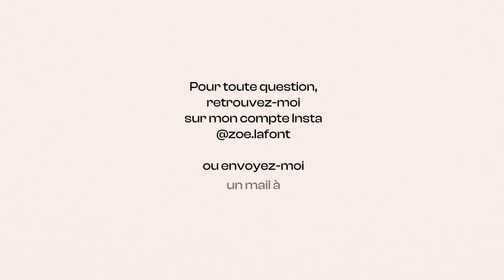Le calendrier astro du mois de mars 23 by Zoé Lafont 📆❤️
Ne ratez pas les rendez-vous planétaires importants de ce mois de mars 2023 avec ce petit mémo vidéo! 🗓️
Je vous donne les dates à retenir et un petit conseil valable pour tous les signes du zodiaque.
⚠️ Cette vidéo est très générale car elle ne tient pas compte de votre thème de naissance.

✨ Pour plus d'explications sur votre thème, faites un tour sur notre